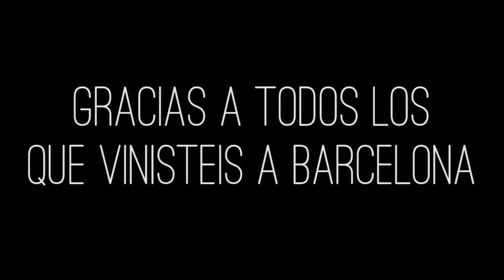¿Quieres vivir lo que sintieron en Barcelona?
El próximo 22 de noviembre impartiré mi último taller de 2014. ¡Te espero!